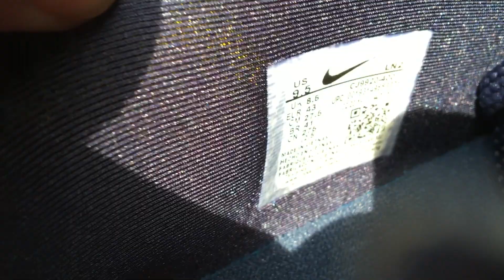Lebron 16 Low AGIMAT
OEM Quality From Lazada